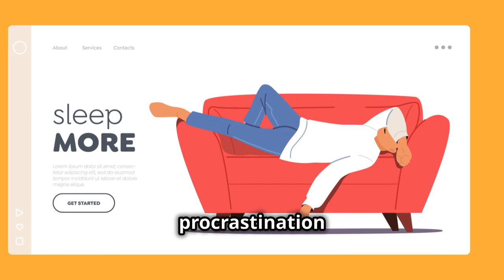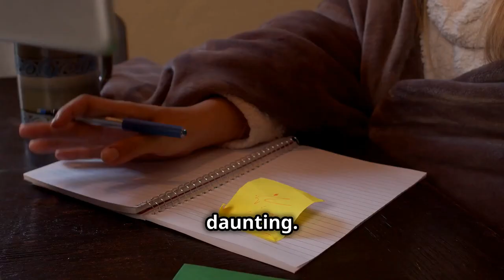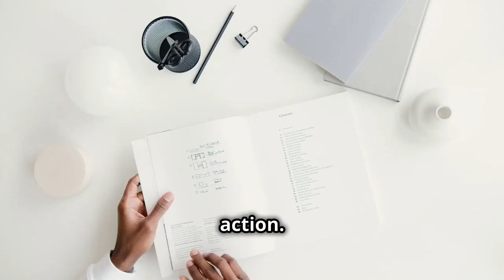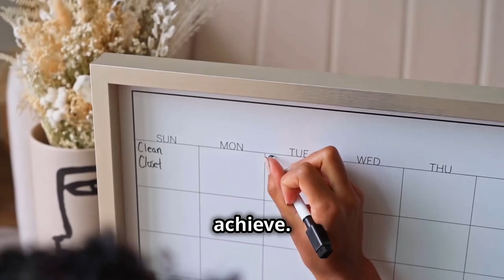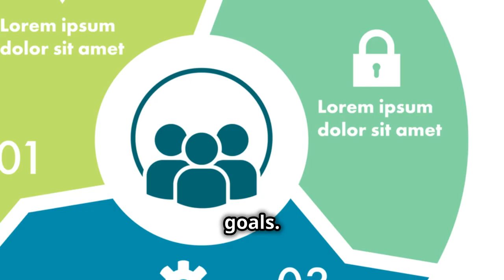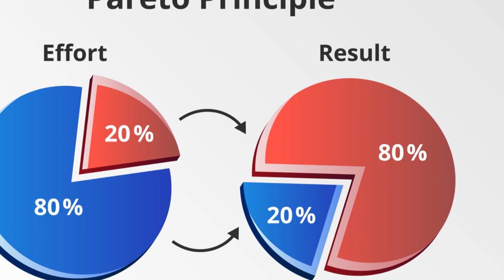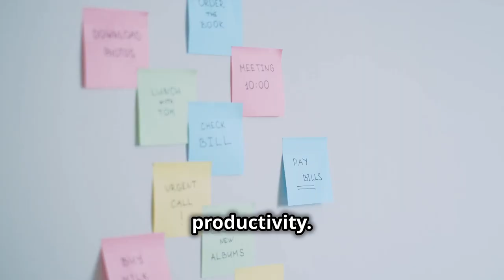Unlock Your Potential: How "Eat That Frog" Can Supercharge Your Goals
Do you ever find yourself dreading your to-do list?   Struggle to tackle those big, important tasks?

In this video, we'll dive into Brian Tracy's time management bestseller, "Eat That Frog!"  This powerful book breaks down a simple yet effective strategy to boost your productivity and conquer procrastination.

We'll explore:

The core concept of "eating the frog" (don't worry, it's metaphorical! )
Practical steps to implement the method in your daily routine
Tips to stay motivated and overcome procrastination for good
Whether you're a student, entrepreneur, or just someone looking to get more done,  "Eat That Frog" offers a game-changing approach to productivity.

Ready to stop procrastinating and start achieving your goals?  Watch this video and learn how to finally eat that frog!